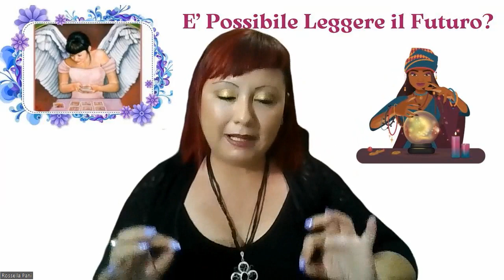E' Possibile Leggere il Futuro?